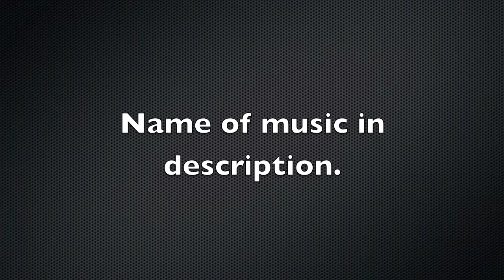Funny Super Smash Bros. Brawl Pictures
A collection of pictures by Jack and Garrett of the JAGamingx4 crew.

Song 1: Boss Battle (Partners in Time)
Song 2: Melee Final Destination 2